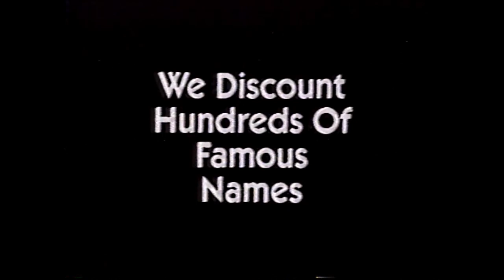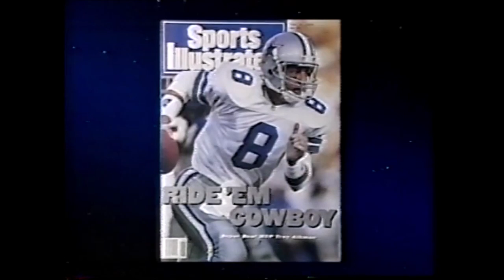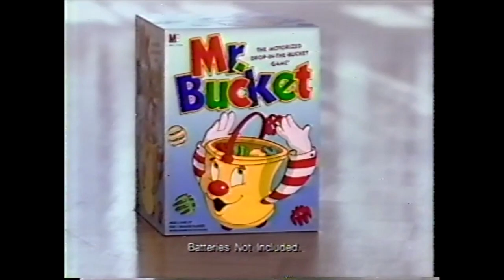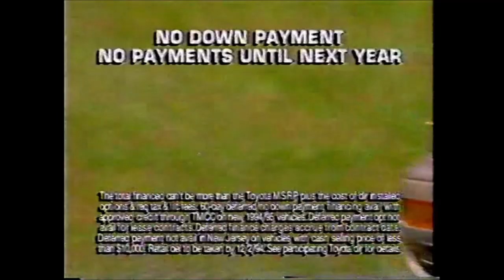FOX Commercials - November 24, 1994 (Part 2)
2. Chrysler Concord
3. Macy’s After Thanksgiving Sale
4. AT&T Family Magic Sweepstakes
5. A Christmas Carol
6. Packers vs. Cowboys
7. Martin promo
8. I Love Lucy Marathon bumper
9. Burlington Coat Factory
10. Eagle Vision
11. Sears Cabinet Refacing System
12. I Love Lucy Marathon bumper
13. Good Day NY promo
14. AT&T Family Magic Sweepstakes
15. Plymouth Neon
16. Bob’s StoresThanksgiving Sale
17. The Simpsons promo
19. Swan Princess plush toys at Sizzler
20. Lucy & Desi: A Home Movie
21. Nissan Maxima
22. I Love Lucy Marathon bumper
23. Packers vs. Cowboys promo
24. Living Single promo
25. Sports Illustrated
26. Plymouth Neon
27. The Santa Clause trailer
28. The Lion King trailer
29. I Love Lucy Marathon bumper
30. The Big Apple Circus
31. Eagle Vision
32. AT&T True Rewards
33. I Love Lucy Marathon bumper
34. Beethoven promo
35. Sears Cabinet Refacing System
36. Cheerios ad
37. The Simpsons promo
39. 800-Flowers ad
40. Macy’s After Thanksgiving Sale
41. A Christmas Carol
42. Toyota Inventory Sale
43. I Love Lucy Marathon bumper
44. Cowboys vs. Packers promo
45. The Simpsons promo
46. Burlington Coat Factory
47. The Santa Clause trailer
48. The Lion King trailer
49. Plymouth Neon
50. AT&T Family Magic Sweepstakes
51. I Love Lucy Marathon bumper
52. Mr. Bucket
53. Toyota Inventory Sale
54. Star Trek: Generations trailer
55. McDonald’s Holiday Film Fest
56. I Love Lucy Marathon bumper